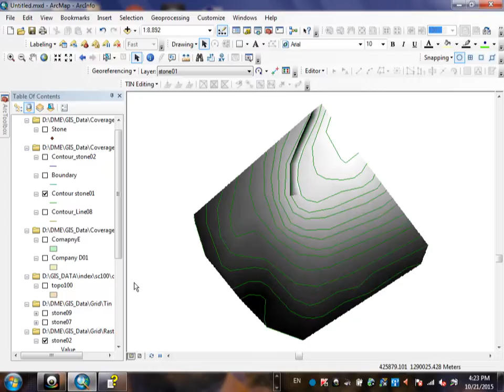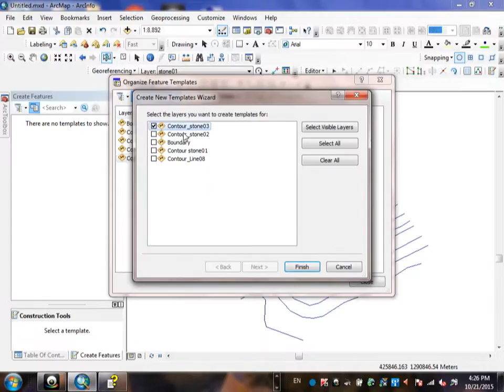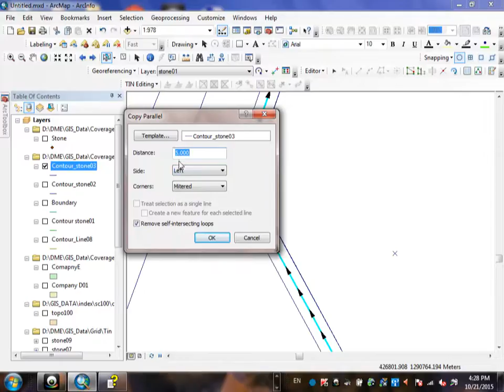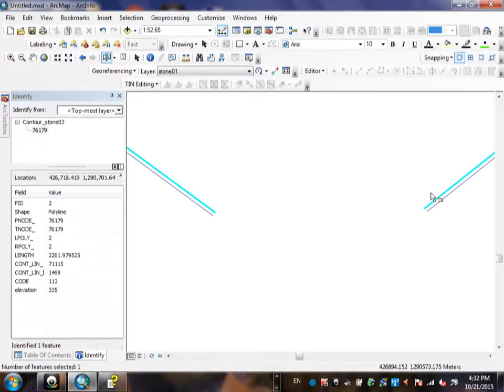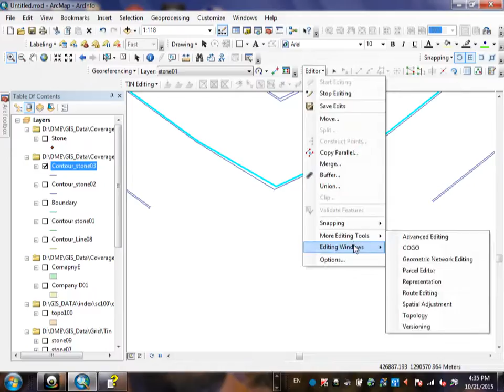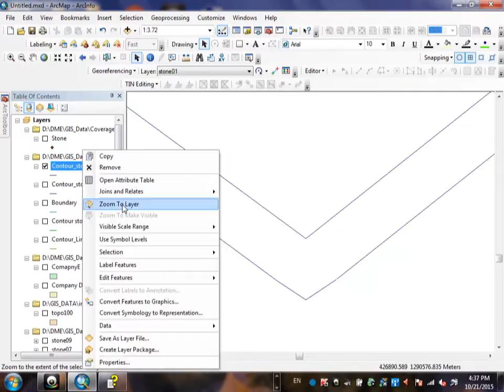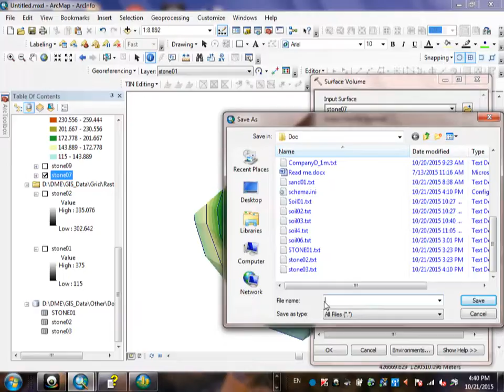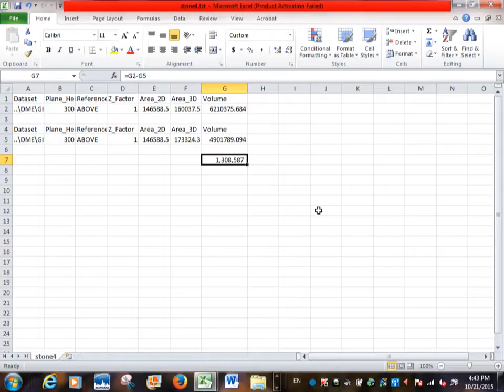GIS Lesson Section26_06 មេរៀនការគណនាមាឌបញ្ចប់